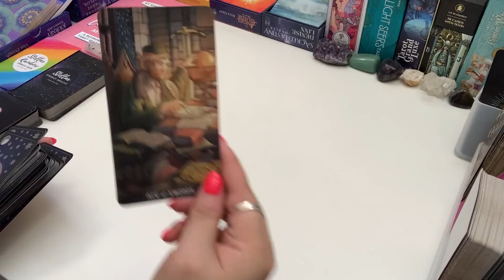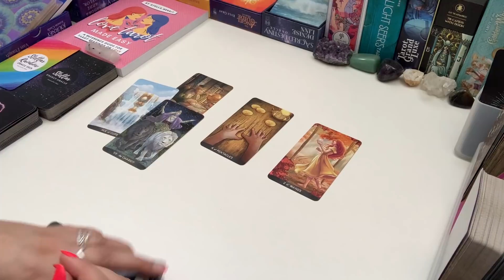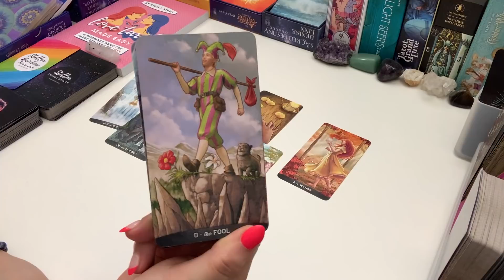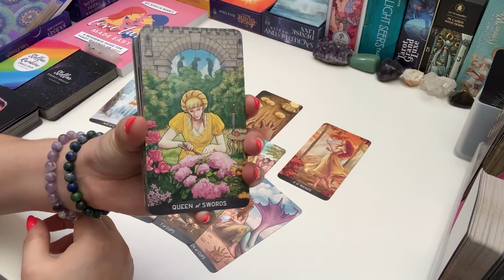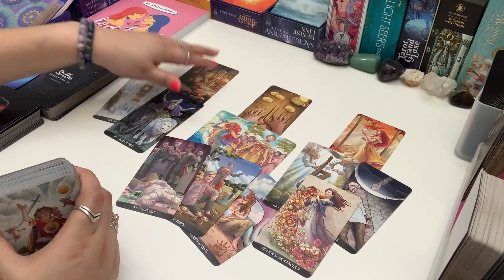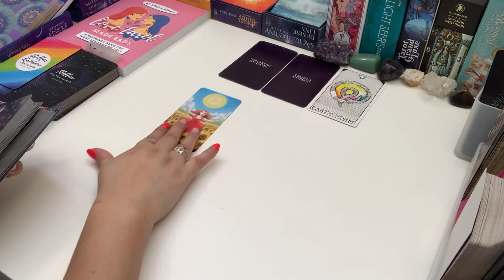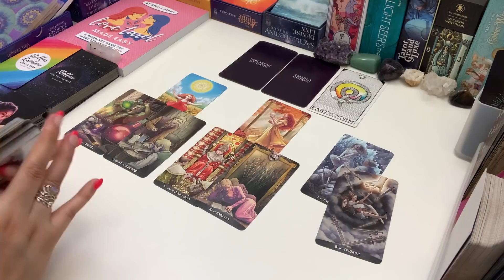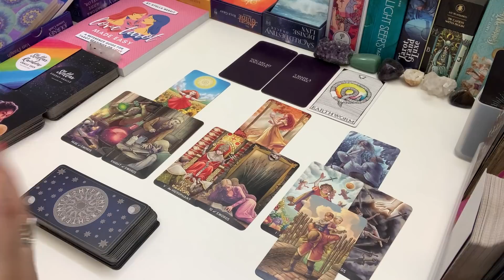LIBRA ❤️ A Conversation that Could Change Everything ~ How They Feel Bonus June 2021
Love Tarot Made Easy: Paperback | eBook

🔮 PERSONAL READINGS:
I am now offering a Spiritual Guidance personal reading on a limited basis.
Check back if you don't see any listed.